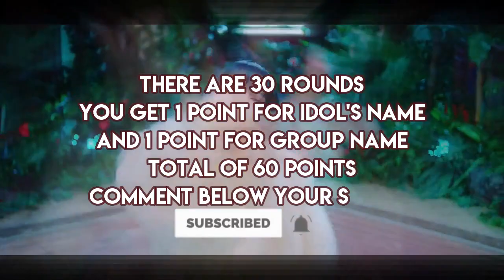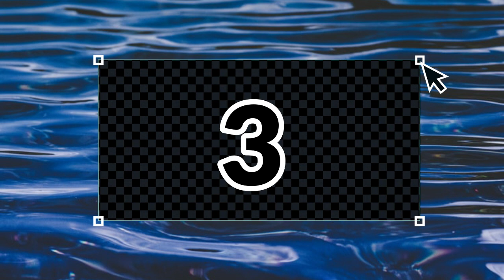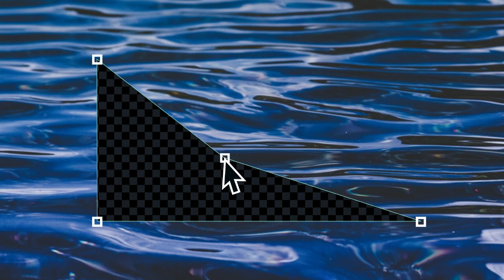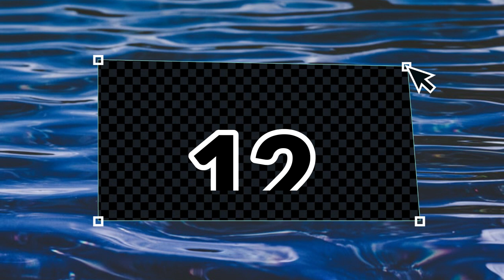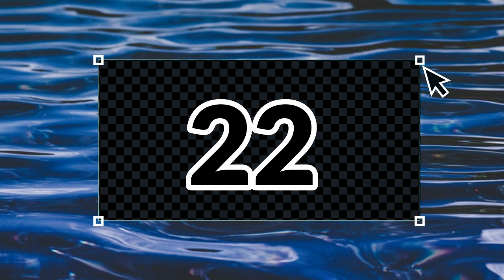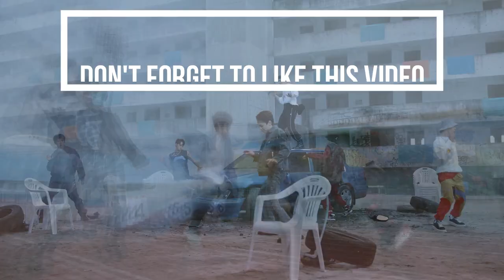GUESS THE IDOL BY PRE DEBUT PICTURE | KPOP GAME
Hello Hello! Here’s another KPOP Game for you guys! I hope you like it! :) Comment your scores, let me know how well you did.